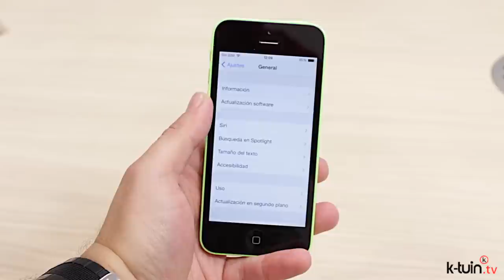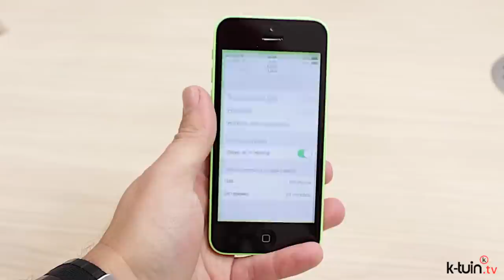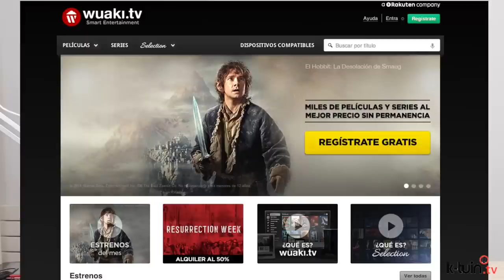Consejos para que no te quedes sin espacio en el iPhone y iPad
Si te ha gustado ayúdanos marcando Me Gusta :)

Ya sea en el iPad, iPhone, iPod touch, no importa de cuántos Gigas sea porque en algún momento dado, y más si no tenemos mucho cuidado, puede que nos avise que no nos queda espacio libre. Para evitarlo, y para también tener un mayor control de todos nuestros archivos y copias de seguridad en iCloud, os damos algunos consejos para optimizarlo, incluyendo algunos servicios de almacenamiento online recomendados.